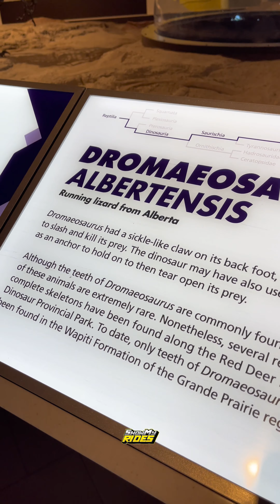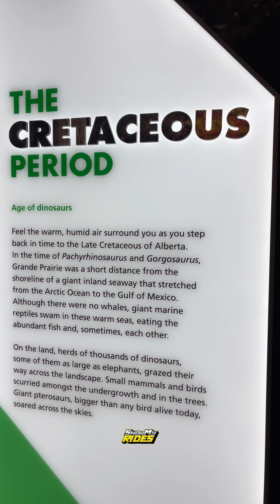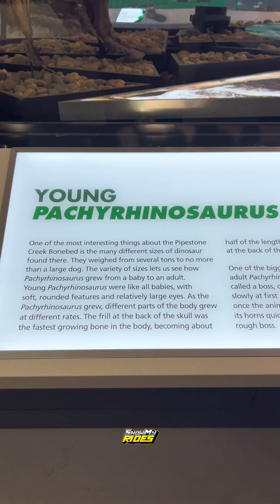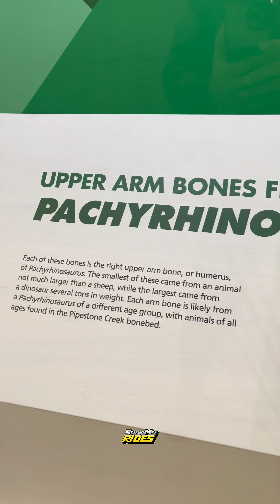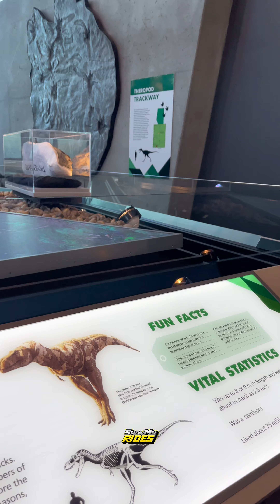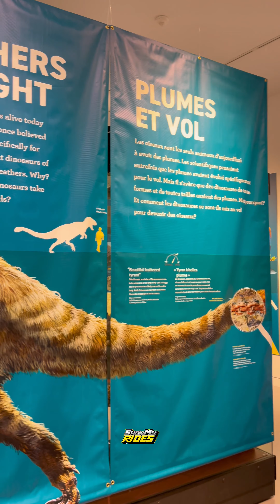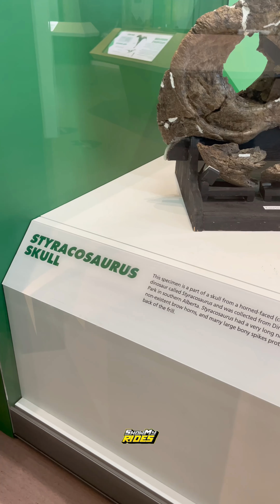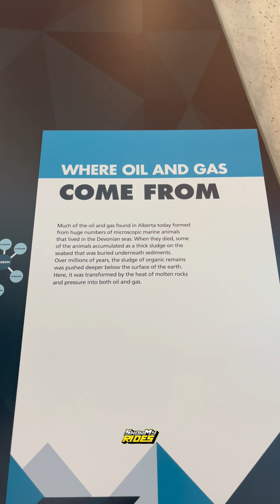Philip J. Currie Dinosaur Museum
Philip J. Currie Dinosaur Museum located at Grande Prairie, Alberta, Canada.